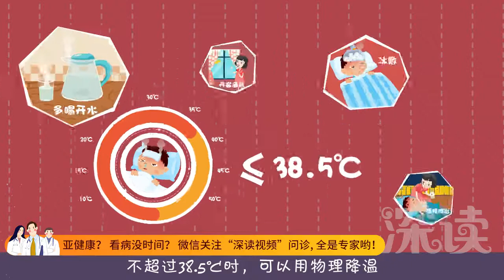深读小视频-手足口病（08）如何治疗手足口病？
如何治疗手足口病？酒精能杀灭手足口病病毒吗？紫外线、漂白粉，甲醛、碘伏，高温水煮能杀灭手足口病病毒吗？如何预防手足口病？手足口病宝宝发烧、长疱疹时家长要怎么做？